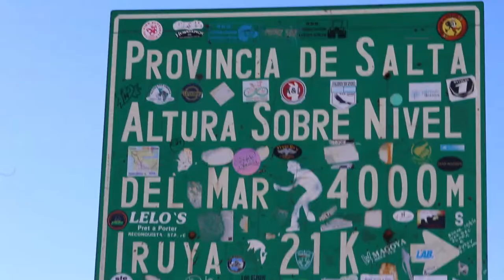Cómo llegar a Iruya